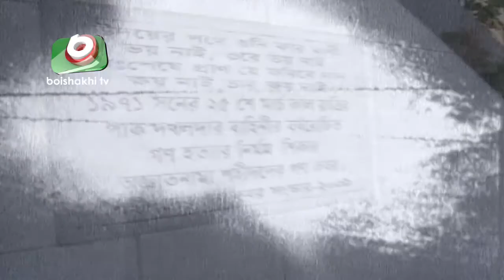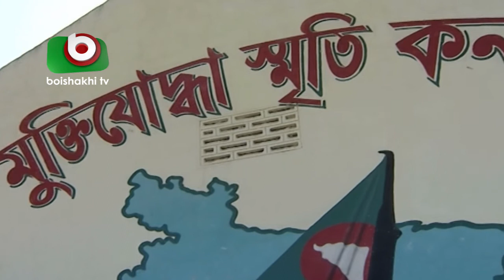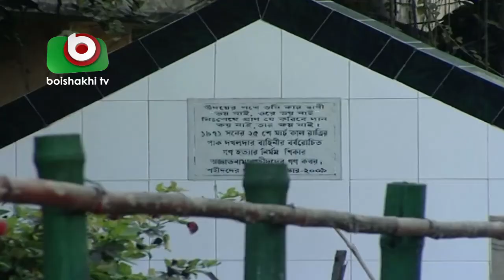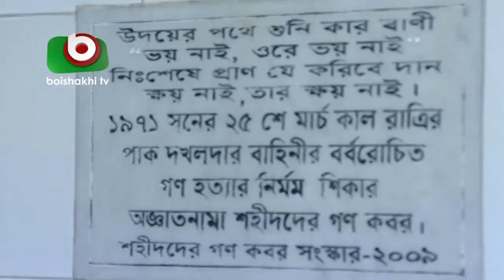Bangla Documentary Program | Jagroto Ohonkar | EP 29 | Motijhil T&T Colony Genocide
Bangla Documentary Program | Jagroto Ohonkar | EP 29 | Motijhil T&T Colony Colony Genocide.